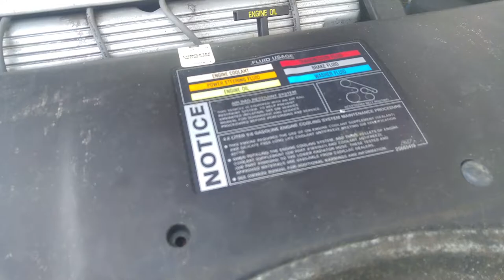Cadillac STS - Car Streaptease Teil 2 - Xenon Scheinwerfer HD Deutsch